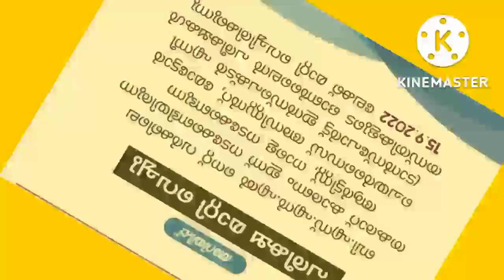📢💥Please note🔥അറിയിപ്പ്💥psc latest news#keralapsc#pscthulasi#pscexam#psctips#psclatestupdate#pscnews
💥Please note💥മാറ്റിവെച്ച practical test-Gradell transport#249/2018#keralapsc#psctips#pscnews#pscexam📢Please note💥KERALA PSC LATEST UPDATES💥പ്രധാന അറിയിപ്പുകൾ,exams, interviews,hall ticket,notification💥Psc latest notifications 2022#keralapsc#psclatestnotifications2022#psctips#pscthulasi#pscexam#psc

American revolution
Chinese revolution
Latin-American revolution
French revolution
scert social science
kerala psc
preliminary exam
is kerala psc exam